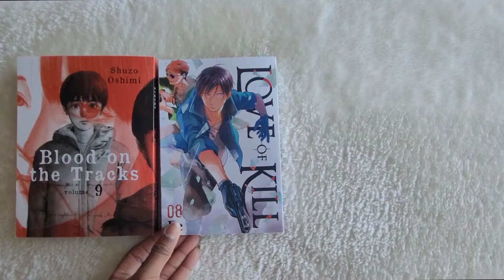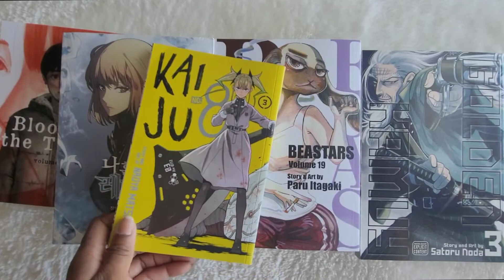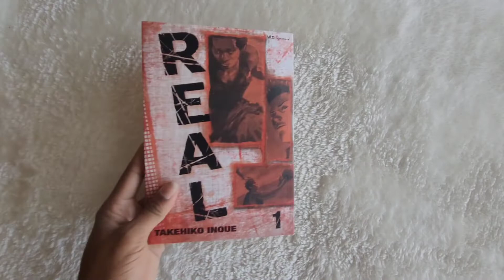Summer Manga pick ups! | July Manga Haul 2022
Running through the summer in high gear and getting caught up with manga titles and new releases! check out my haul for July

Titles added in July:
Blood on the tracks
Love of Kill
Blue Period
Watakoi
Solo Leveling
Kaiju No.8
Beastar
Phycho-pass
Golden Kamuey
Sakamoto Days
Days on Fes
Platinum End
Perfect World
Real